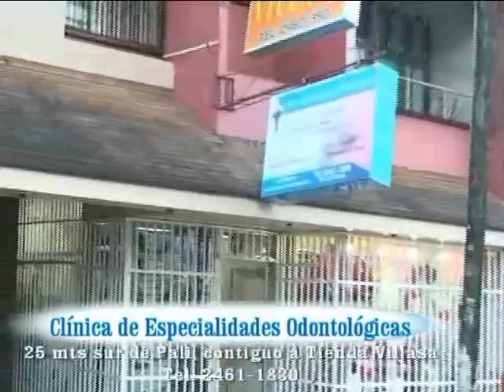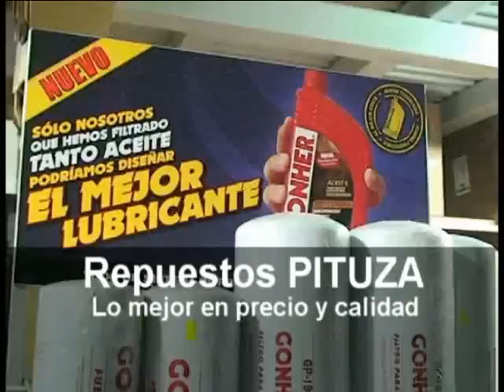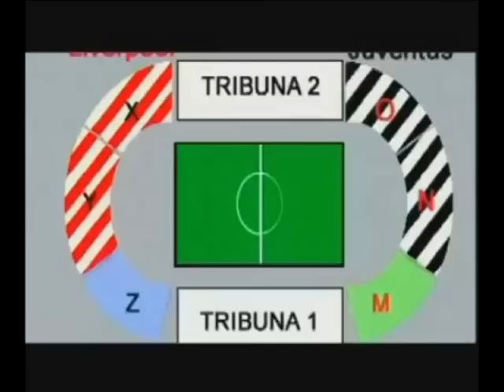Mundo Deportivo Lunes 19-03-2012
Mundo Deportivo Lunes 19 de marzo del 2012
Entrevista con Cristian Chaves anotador de los 2 goles de la AD San Carlos frente al PFC
Resumen del partido San Carlos 2 - Puntarenas FC 1 Jornada 15 torneo de verano 2012
Conferencia de Prensa con Alfredo Morales Asistente Técnico de la AD San Carlos y Ronald "Macho" Mora DT. Puntarenas FC.
Dennis Segura Castro con sus Secciones El Editorial y La Historia del Deporte.